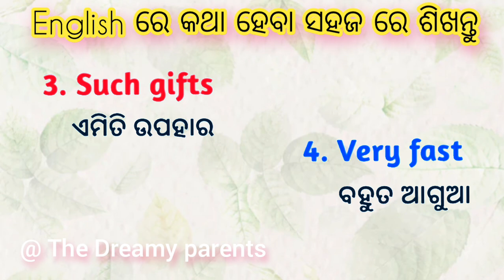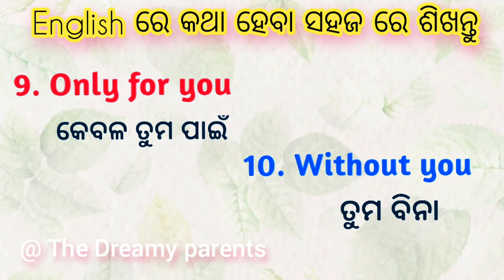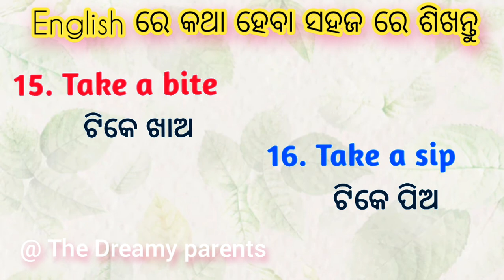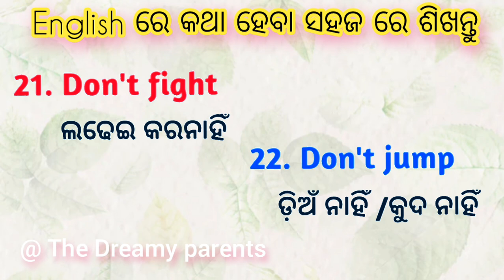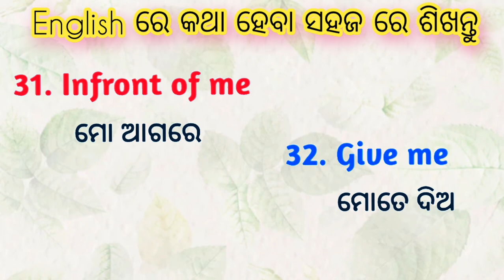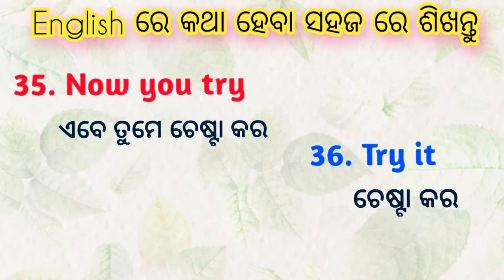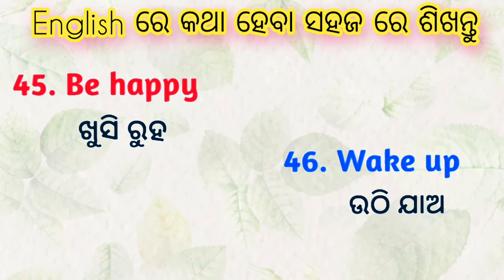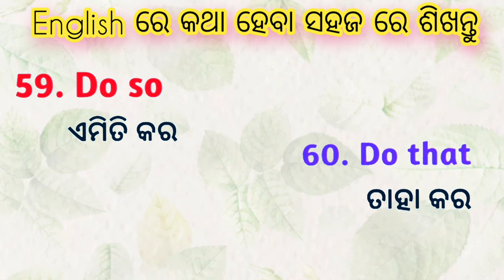Spoken English in Odia | Daily use short setences | English odia translation | How speak English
Spoken English in Odia/ Best daily use Sentences/ How to speak English fluently/ Learn english easy

🟠 𝐕𝐢𝐝𝐞𝐨 𝐒𝐞𝐚𝐫𝐜𝐡 𝐭𝐞𝐫𝐦𝐬 -:
English speaking free on YouTube
Best Spoken English teacher
Best Spoken English episode wise
English knowledge improve
improve vocabulary
improve english
Odia to English spoken English trick
spoken English Odia video
English translation Odia medium
spoken English the dreamy parents
spoken English in one day
English grammar in Odia
 English Odia word book
Odia English sikhya
 English to Odia spoken English easy
The Dreamy Parents
dreamy parents
parents dream
dream parents

{𝑫𝒐𝒏'𝒕 𝒇𝒐𝒓𝒈𝒆𝒕 𝒕𝒐 Lɪᴋᴇ, Sʜᴀʀᴇ,& Sᴜʙsᴄʀɪʙᴇ }

 J̆̈ă̈y̆̈ B̆̈h̆̈ă̈r̆̈ă̈t̆̈  🇮🇳